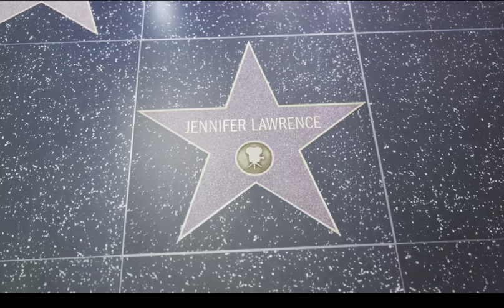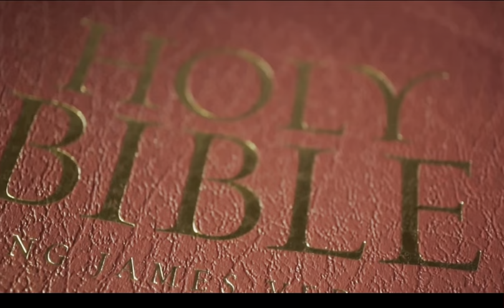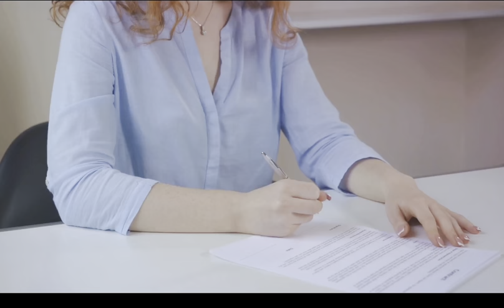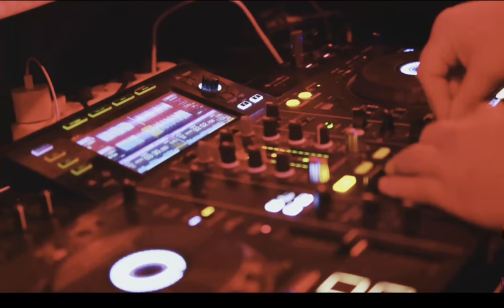The Artists who have made the most money in History !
🎨 Exploring the Highest Paid Artists of 2022: Unveiling Jaw-Dropping Earnings 💰

In this eye-opening video, we take a deep dive into the world of the highest paid artists of 2022 and uncover the jaw-dropping earnings they have accumulated. Join us as we unravel the sources of their massive incomes, revealing the secrets behind their financial success. From music to movies, art to athletics, we've got it all covered. Prepare to be amazed by the mind-boggling figures and inspiring stories of these extraordinary individuals. Don't miss out on this captivating exploration of success and accomplishment.

🔍 Timestamps:
00:00:08 The highest paid actors in the world today.
00:00:34 The Rolling Stones and James Cameron
00:02:06 Brad Pitt and The Simpsons Creators
00:04:04 Trey Parker, Matt Stone, and Tyler Perry
00:06:00 Sting and Genesis
00:07:58 Drake
00:08:45 Conclusion

👍 Enjoyed the video? Let's start a discussion on the achievements of these influential figures!